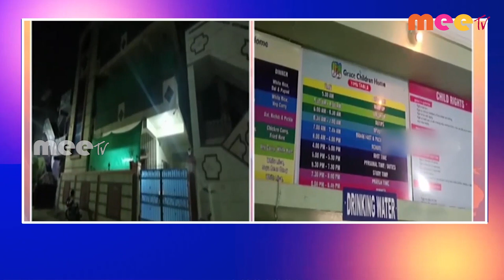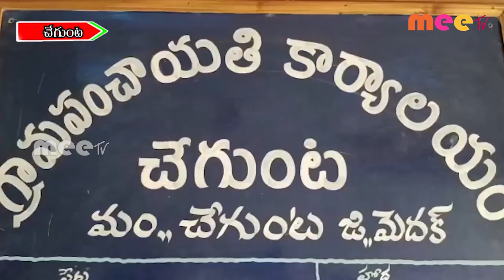26-10-2022 ll MEETV NEWS